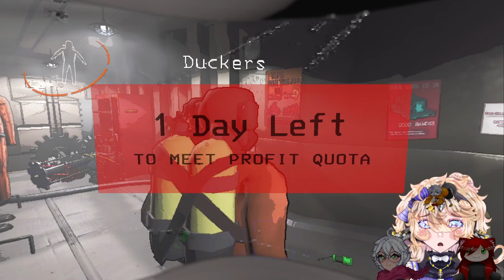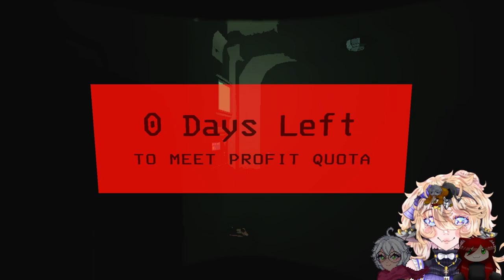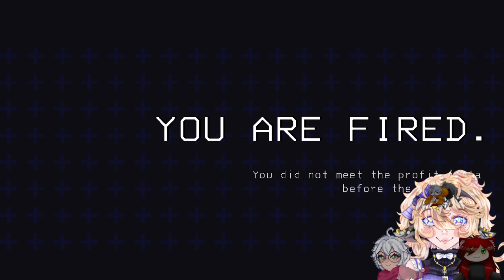Lethal Company! WITH @heartandscarf @zztakuthebeast and Fisk! Twitch VOD [3-24-2024]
This Vod features:
Heart:  @heartandscarf
Zee:  @zztakuthebeast

Pngs Credits!
Heart and Vesper done by: Vessberry

{Join the VebVeb Vending Machine!} : 🌟